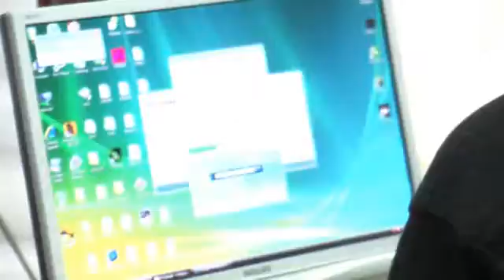HWZ Iron Tech 2008 - SG Semi (Pt 2)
HardwareZone's Iron Tech 2008 is a massive regional-wide tech competition involving five countries and 30 contestants in an unique challenge. Unlike the standard run-of-the-mill overclocking competition, Iron Tech features additional competition mechanics that test the contenders' skills, knowledge, speed and strategy to single out the best overall technology enthusiast.